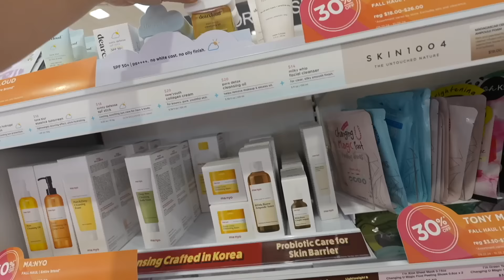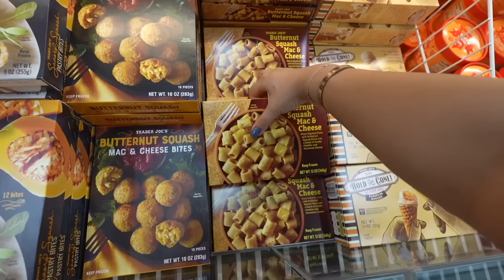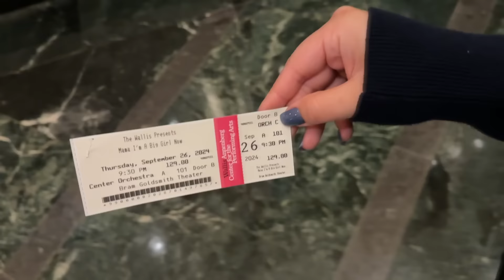TAKING MYSELF ON A DATE!! Fall Errands + Trader Joes Haul!